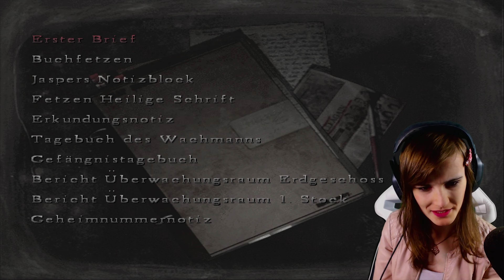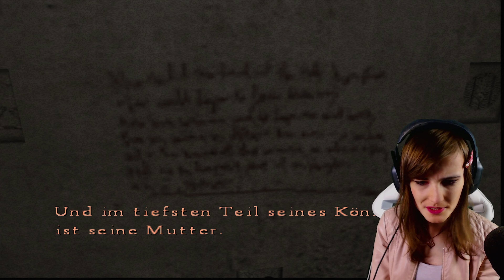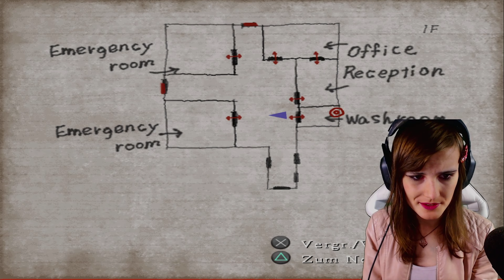Let's Play Silent Hill 4: The Room [German/4K] Part 13: Das Horror Krankenhaus St. Jerome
Let's Play Silent Hill 4: The Room [German/4K@60FPS/Greenscreen] Part 13: Das Horror Krankenhaus St. Jerome

★ Info ★

Silent Hill 4: The Room ist der vierte Ableger der Silent-Hill-Reihe und wurde von Team Silent entwickelt. Es wurde am 17. September 2004 in Europa für die PlayStation 2, die Xbox und den PC veröffentlicht.

Der Protagonist Henry Townshend lebt im Süden der Stadt Ashfield. Eines Tages findet er sich in seinem Appartment, dem Room 302, gefangen, und hat keine Möglichkeit, zu entkommen. Niemand hört seine Schreie. Als sich nach einigen Tage ein Loch in der Wand seines Badezimmers öffnet, gelangt er durch dieses in eine Reihe anderer Realitäten, in denen er Zeuge brutaler Morde wird. Diese geschehen zeitgleich in der realen Welt. Es stellt sich heraus, dass Walter Sullivan, ein Serienmörder, der im Raum 302 geboren wurde, versucht, ein dämonisches Ritual durchzuführen, und sowohl Henry als auch seine Nachbarin Eileen Galvin sind als Opfer auserwählt worden.

-DATEN-

Entwickler: Team Silent
Hersteller: Konami
EU Release: 17.September 2004
Genre: Horror
Spielmodus: Single Player
Altersfreigabe: 18
Plattformen: PlayStation 2, Xbox, PC